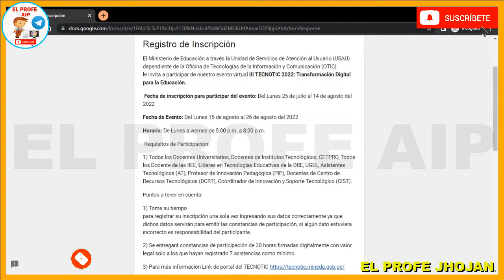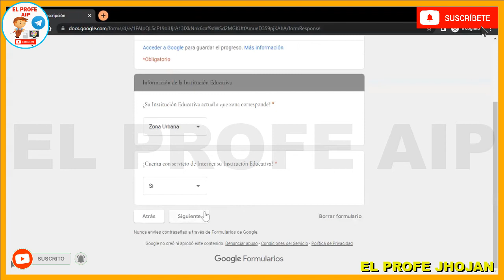✅INSCRIPCIONES PARA EL EVENTO TECNOLÓGICO III TECNOTIC AGOSTO 2022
✅REGISTRO DE INSCRIPCIÓN III TECNOTIC AGOSTO 2022
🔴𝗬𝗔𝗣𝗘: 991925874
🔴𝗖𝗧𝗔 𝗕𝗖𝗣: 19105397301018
🔴𝗖𝗧𝗔 𝗕𝗔𝗡𝗖𝗢 𝗗𝗘 𝗟𝗔 𝗡𝗔𝗖𝗜Ó𝗡:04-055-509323